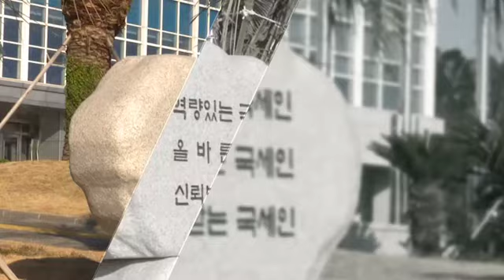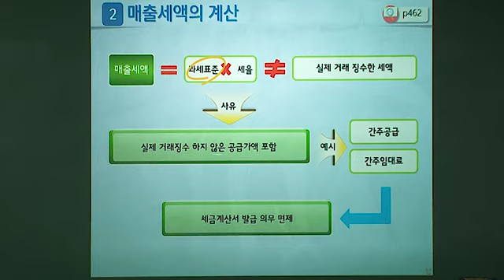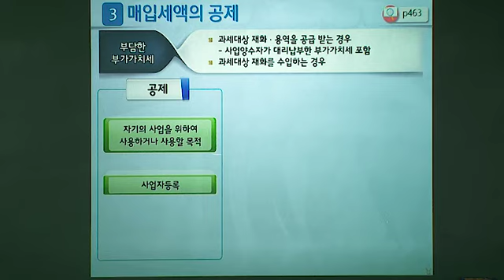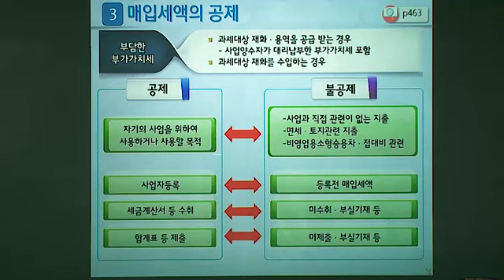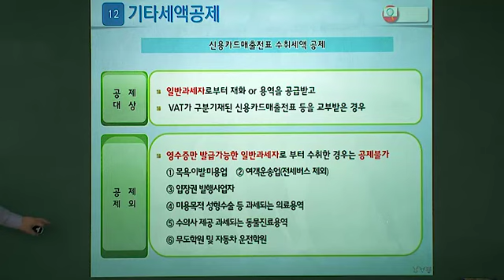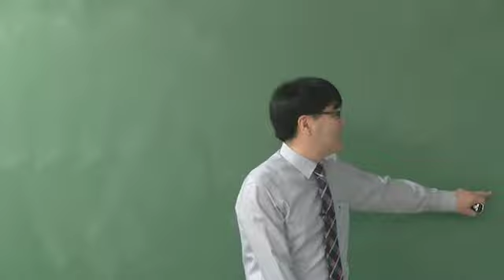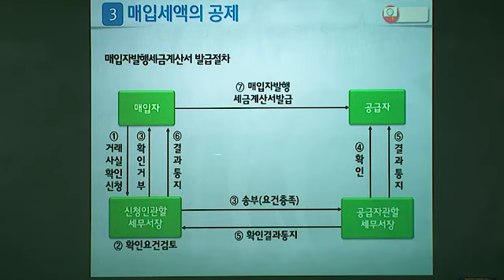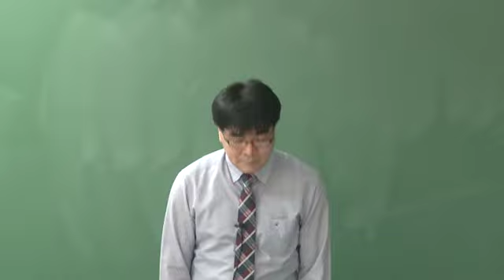쉽게 정리하는 부가가치세 - 납부세액 공제하는 매입세액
부가가치세법이 궁금하신가요?
손쉽게 알려드립니다!